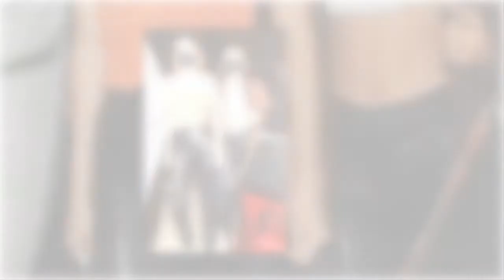Kanye West's ex Amber Rose expressed her attitude with sisters Kendall & Kylie at The Nice Guy